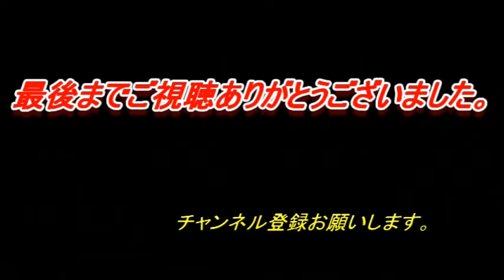【駐車場】岡山県津山市から兵庫県神戸市須磨 へ水族館行き（Parking Lot Video Okayama Prefecture Japan)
岡山の暇人です！

説明
日本各地の駐車場動画や交差点を撮影し配信しております。

今後も
平面駐車場、地下駐車場、立体駐車場、屋上駐車場、
コインパーキングなど様々なタイプの駐車場や建物を撮影していきますので
もし気に入っていただけたら

車載から見える日本各地の春夏秋冬の風景をお楽しみくださいね。

動画の掲載情報は変動している可能性がありますので、

I'm a leisure person in Okayama!

Explanation
We shoot and distribute parking lot videos and intersections all over Japan.

Flat parking lot, underground parking lot, multi-story parking lot, rooftop parking lot,
We will shoot various types of parking lots and buildings such as coin parking.

Please enjoy the scenery of spring, summer, autumn and winter from all over Japan as seen from the car.